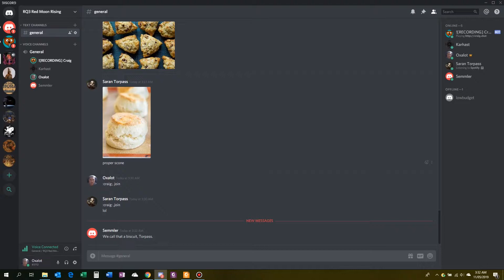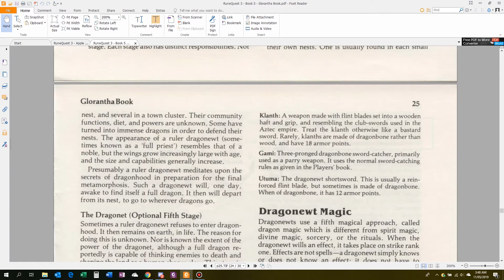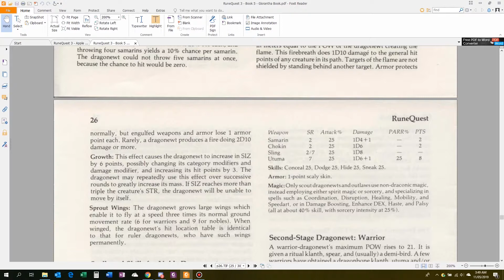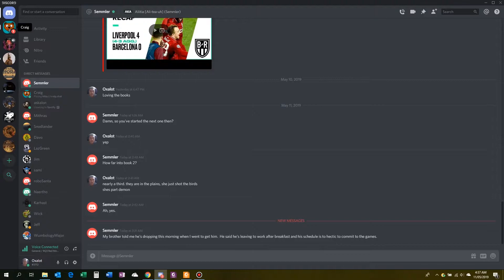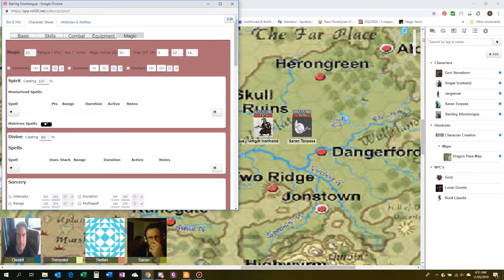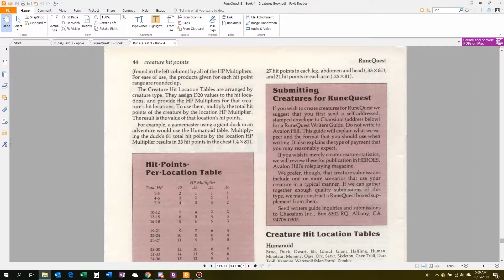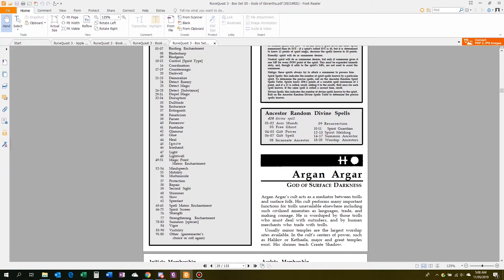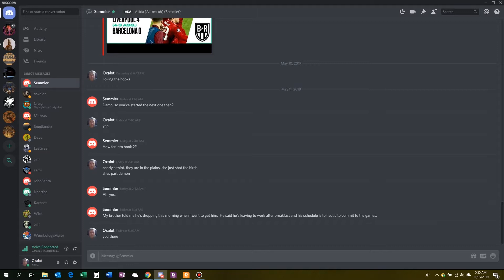Runequest III - Red Moon Rising - Session 3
"Catching spirits around the campfire?"
In this episode Jarganvar and Saran continue tho  Dwarvern comrades.
Gort the Stone Dwarf and Umgar the Iron Dwark seek to find their leader and seek vengance for an earlier attack.

Runequest roleplaying actual play.
Runequest III ruleset.